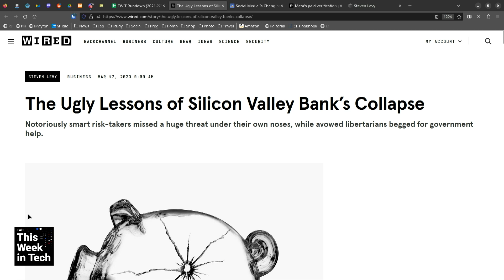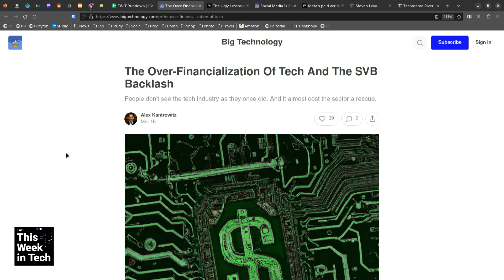Lessons Learned By the SVB Collapse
On This Week in Tech, Leo Laporte, Alex Kantrowitz, and Steven Levy discuss articles they wrote about the Silicon Valley Bank failure and what it says about the over-financialization of Technology companies.
Guests: Steven Levy and Alex Kantrowitz